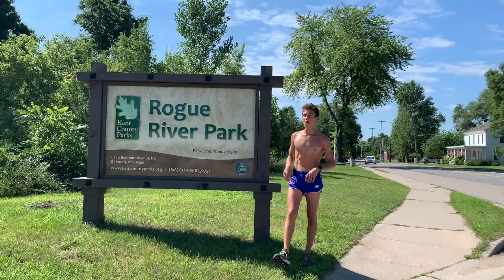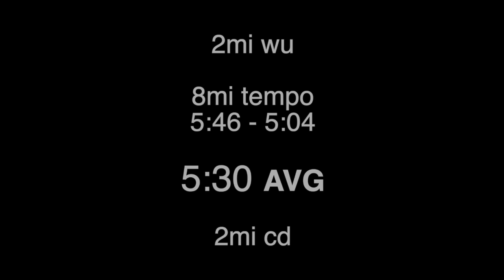12 Mile TEMPO run | Summer XC Training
Another solid workout in the bag.

Workout: 2 mile warmup, 8 mile tempo, 2 mile cool down. Rowen kept me on it from the bike.

Comment if you have a trail/road recommendation or ideas for future videos!